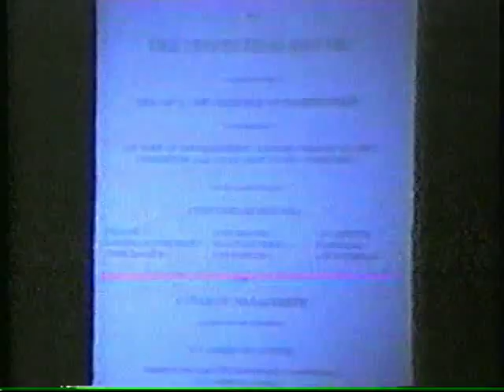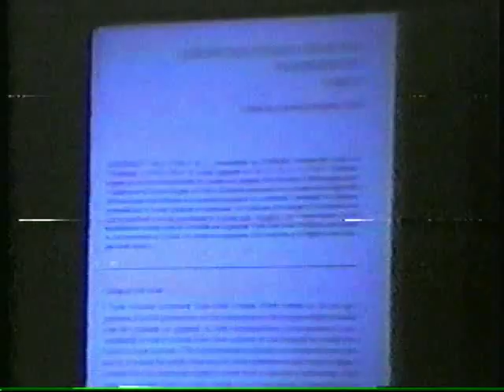Palmerstons Zoo: Lord Shelburne and Jeremy Bentham by Jeff Steinberg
A presentation delivered to the Conference of the Schiller Institute/ICLC Conference in suburban Washington, DC., on President's Day weekend, 1994 by Executive Intelligence Review counter intelligence editor Jeff Steinberg entitled 'The Bestial British Intelligence Of Shelburne and Bentham". Transcript is at:

There was a short drop out in the video tape which cut out a short portion of Tarpley's speech.